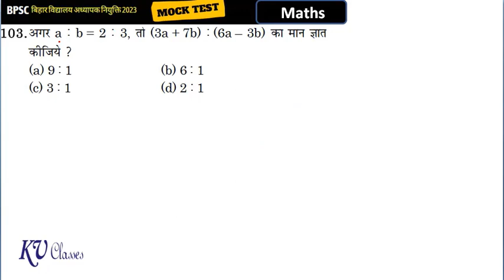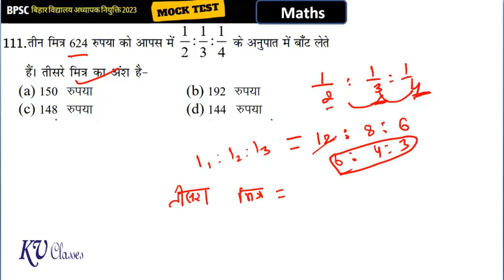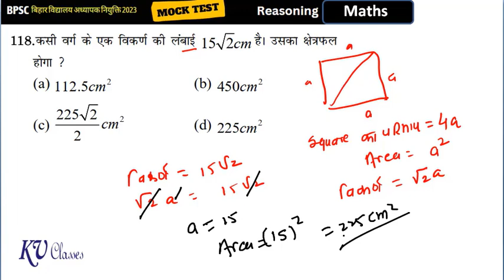BPSC (बिहार शिक्षक भर्ती परीक्षा 2023 ) Maths Test-5| BPSC Maths Questions